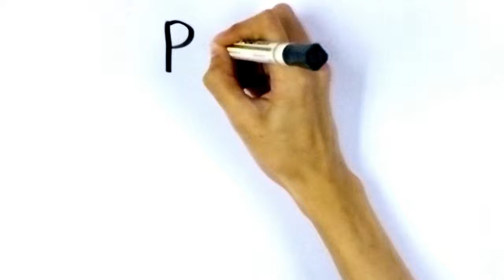Pioneer Creative Shorts - Step Back